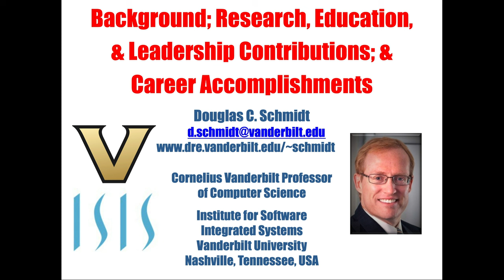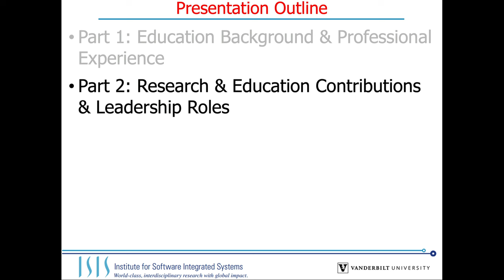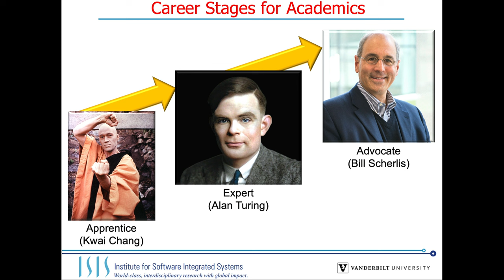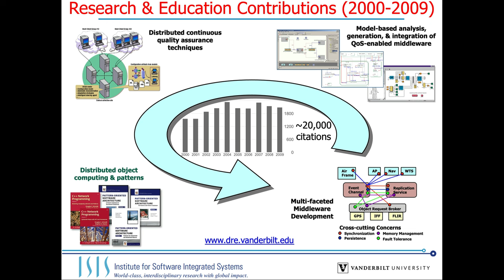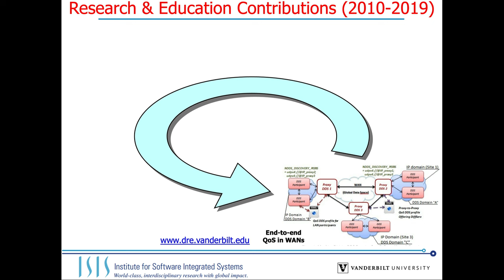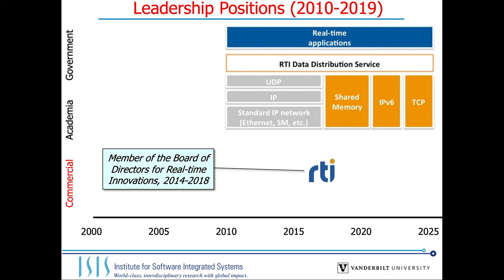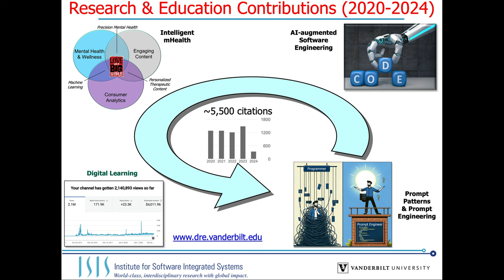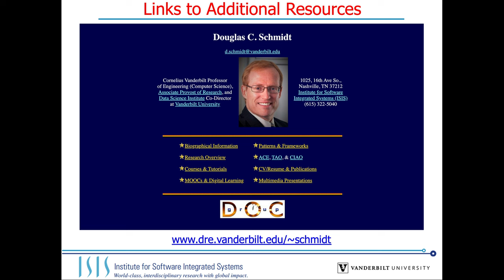Background; Research, Education, & Leadership Contributions; & Career Accomplishments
I was recently invited to give a talk for the Vanderbilt University Change++ organization's "faculty mixer," which is intended for undergraduate students to learn about Vanderbilt faculty backgrounds, interests, and accomplishments. In this screencast of my presentation, I recount my journey from studying sociology to becoming a computer science professor at Vanderbilt, among other places. My career is grounded in a liberal arts education and has yielded contributions in software engineering, middleware and model-driven engineering for distributed real-time and embedded systems, generative AI, and more. I also describe leadership positions I've held academia, government, and industry. The story I share emphasizes the role of collaboration and mentorship, as well as highlights how an interdisciplinary education and academic culture can provide a foundation for a diverse career in computer science.

A PDF version of the slides used in this presentation is available